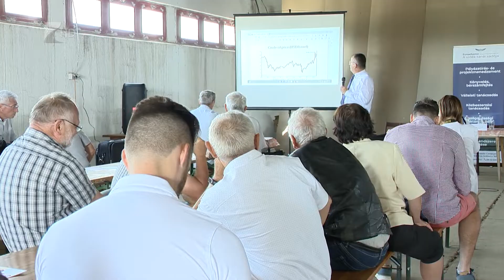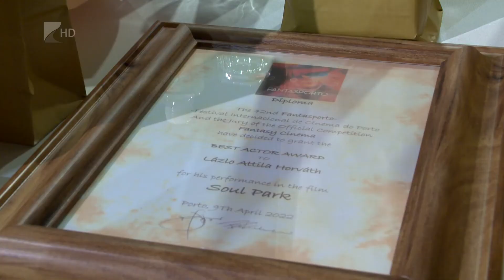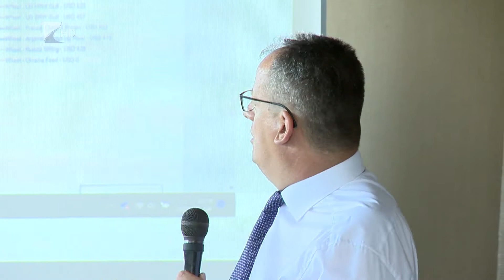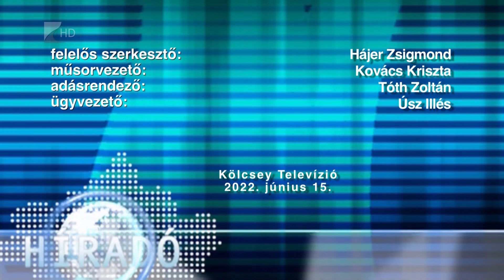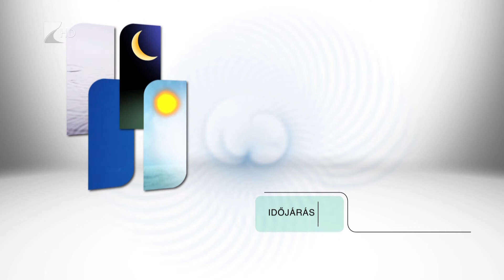Híradó 2022.06.15. - Kölcsey TV